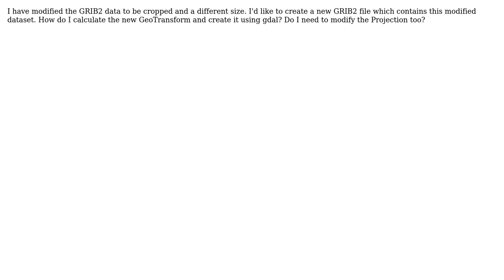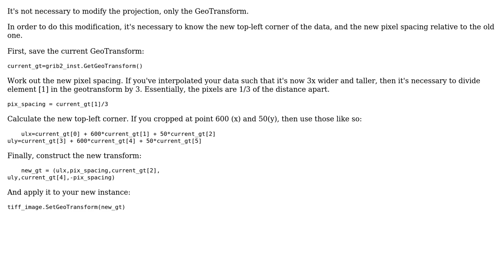GIS: How do I correct the GeoTransform of a GRIB dataset if I scale/crop the data?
With thanks & praise to God, and with thanks to the many people who have made this project possible! You are responsible for your own actions.